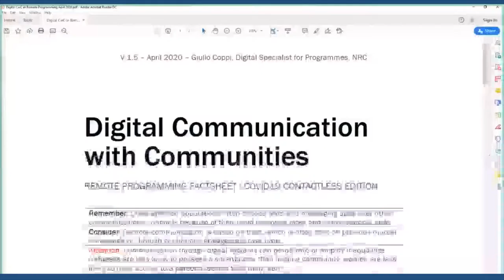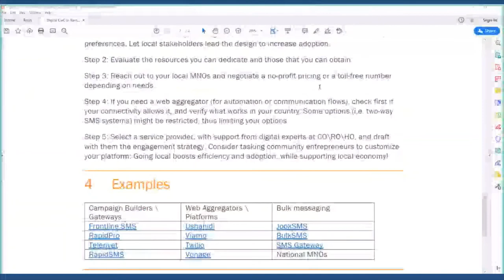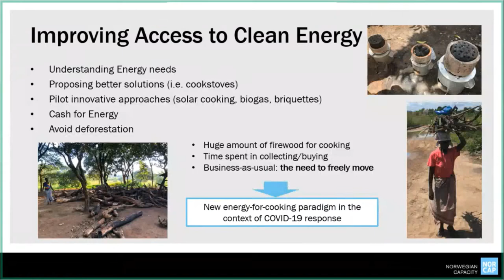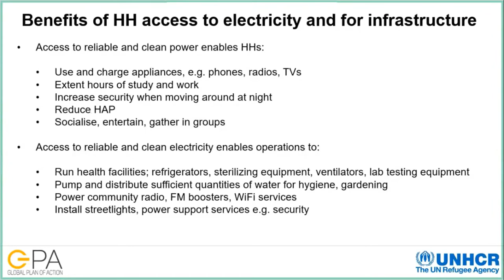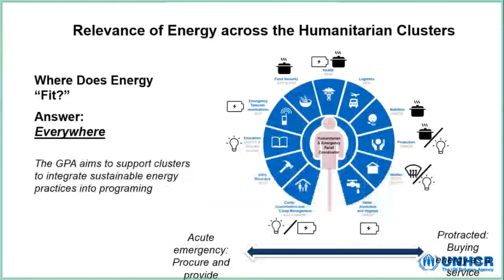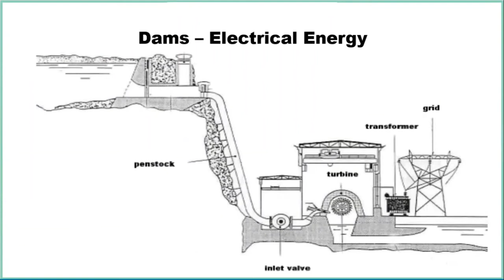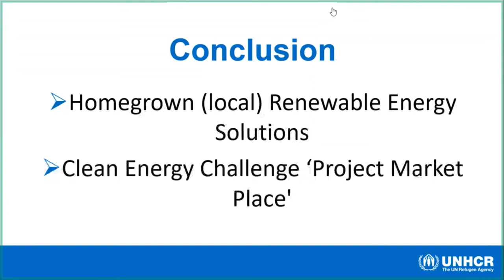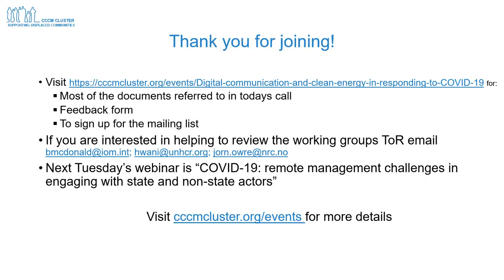Webinar: Digital communication and clean energy in responding to COVID-19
This is the recording from the fifth in the series of six webinars by working groups of the Global Camp Coordination and Camp Management Cluster examining the impact and response to COVID-19 on CCCM.

We would like to thank the presenters: Giulio Coppi, Digital Specialist at Norwegian Refugee Council; Aimee Jenks from UNITAR; Borja Gomez, Energy and climate advisor at Norwegian Refugee Council; James Arthur Haselip  from Norwegian Refugee Council; and Joseph Hwani Senior Energy for Protection Officer with UNHCR DRS (Energy and Environment Unit).

Details of this webinar and the resources discussed during the call are available